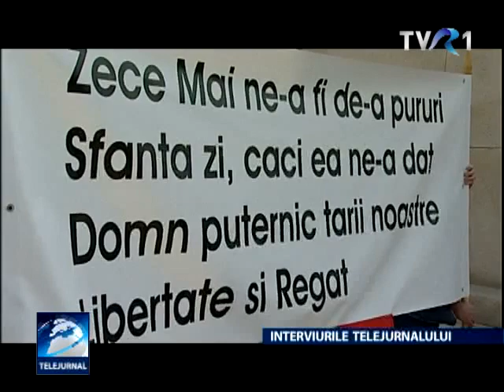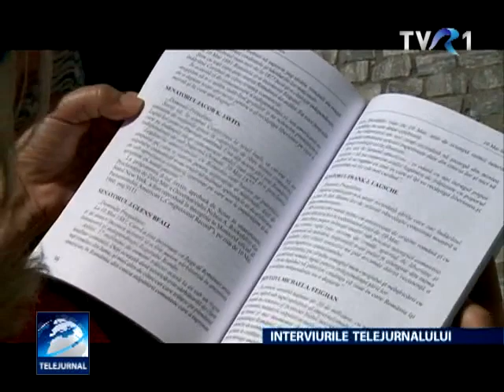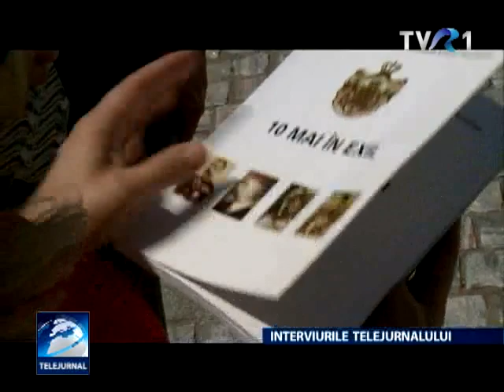10 Mai, prima zi națională a României Mari, interviu cu Dinu Zamfirescu, Regele Mihai, Carol al II,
Dictatura lui Antonescu, Regina Mamă Elena, exil, reportaj TVR, Camelia Csiki